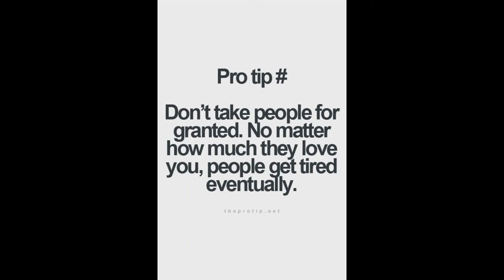Why Do We Take Others For Granted